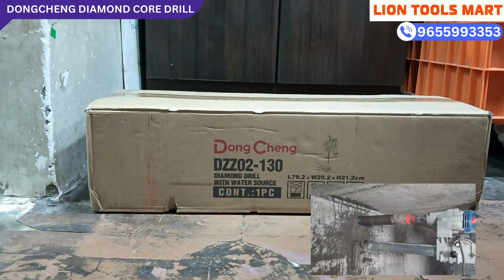Dongcheng Diamond Core Drill DZZ02-130 | Core Cutting Machine coredrilling 9655993353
PRICE-13100/-

Core drilling machine, Diamond Core Drilling Machine,Drilling Machine,
Dongcheng Drilling Machine, Diamond Core Drilling Dongcheng,
Dongcheng Diamond Core Drilling Machine , diamond core drill,
Diamond Core Drilling Machine price,Diamond Core Drilling Machine nearme,
Diamond Core Drilling Machine service, dongcheng Core Drilling Machine price,
dongcheng Core Drilling Machine in Coimbatore, core driiling machine service nearme